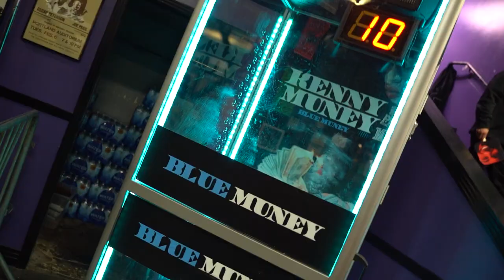Key Glock Goes Sneaker Shopping in Portland | Key Glock Live Performance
Get a closer look at Young Dolph's protégé, Key Glock making a stop in Portland for his Glockoma tour!

Enjoy Key Glock and his crew do some sneaker shopping in Portland, OR and exclusive live concert footage. Along with Tia Corine, Kenny Blue and more!

SONG:
Nick Nayersina - Lois Lane